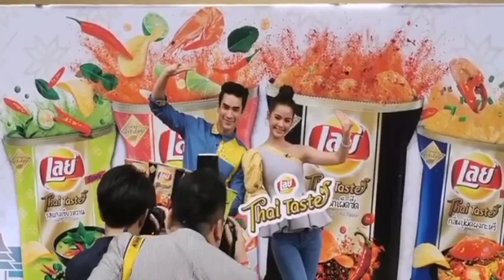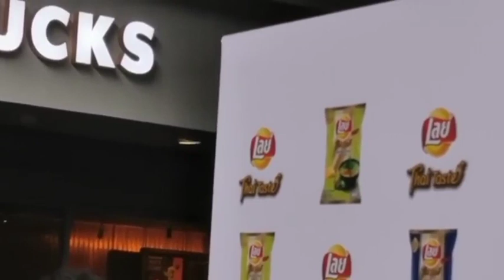ณเดชน์ ญาญ่า เลย์ Thai Taste กันเถอะ 18 ส.ค.62 nadechactivity live